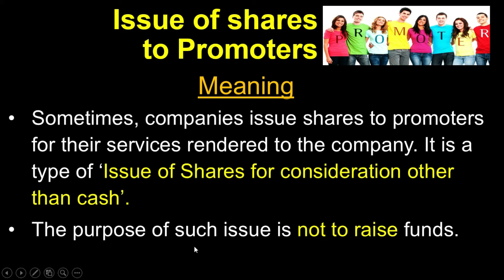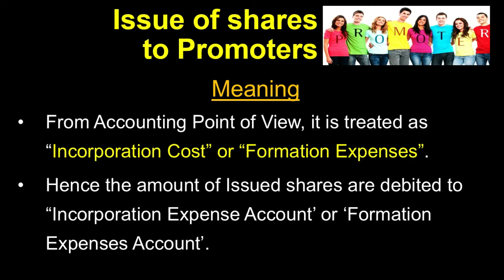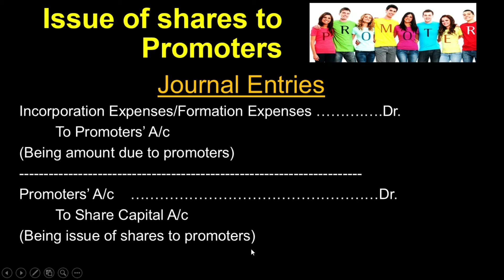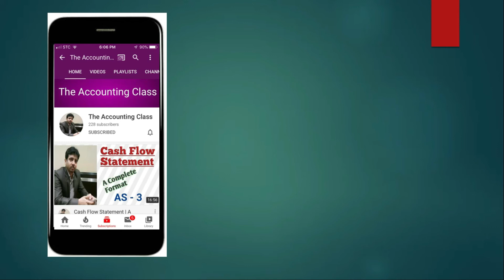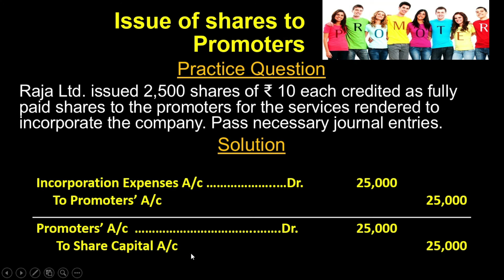Issue of Shares to Promoters (Hindi)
Issue of Shares to Promoters:  प्रमोटरों को शेयरों का मुद्दा क्या है? आसान भाषा में जानें (aasaan bhaasha mein jaanen)
*Meaning/Concept
*Journal Entry
*Practical Problem (How to solve)
*Issue of shares for consideration other than cash
*Incorporation Expenses
*Promotion Expenses